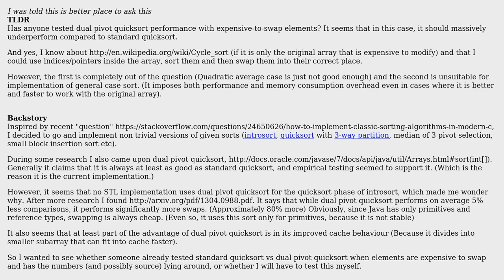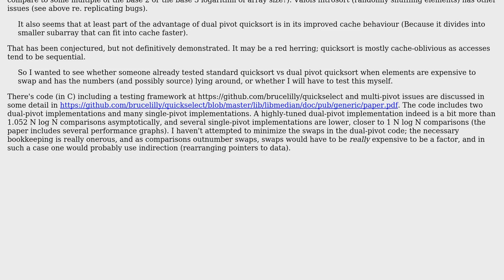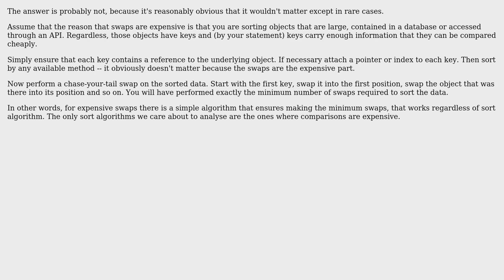Software Engineering: Dual pivot quicksort in face of expensive swaps (2 Solutions!!)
Software Engineering: Dual pivot quicksort in face of expensive swaps

With thanks & praise to God, and with thanks to the many people who have made this project possible! | Content (except music & images) licensed under CC BY-SA | Music | Images & others | With thanks to user Xarn user david.pfx user Bruce Lilly and the Stack Exchange Network Trademarks are property of their respective owners. You are responsible for your own actions.